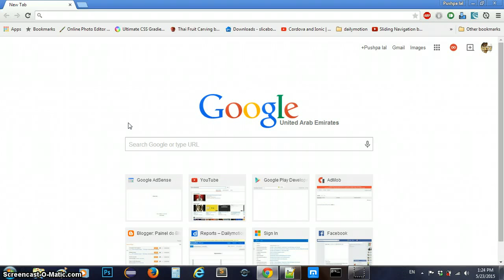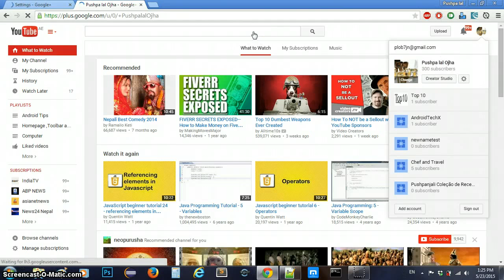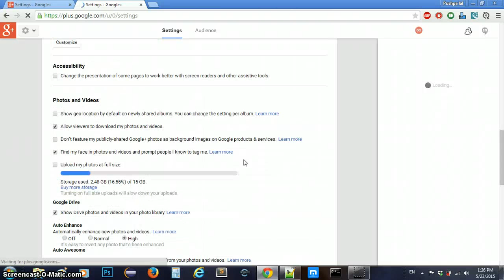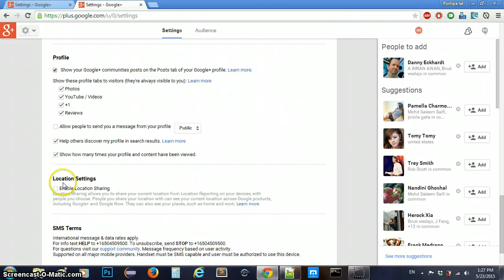Pubg mobile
upin ipin
zilong

chou
buble game
ml
frost diamond
mlbb
mukbang

mpl
bubbles game

bubble shooter
bubble shoot
bubble game